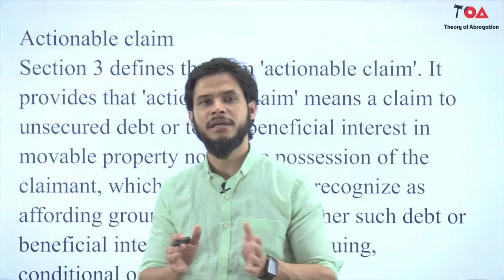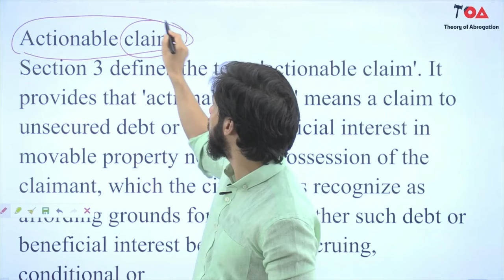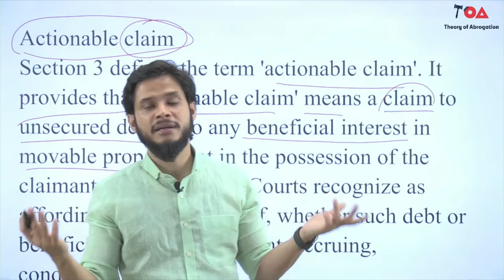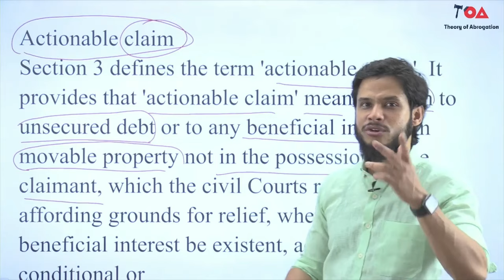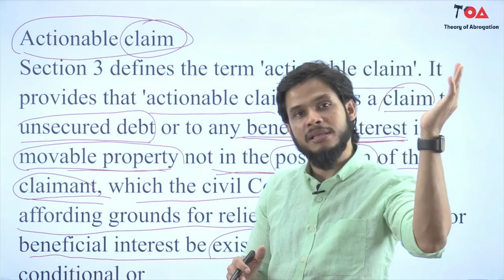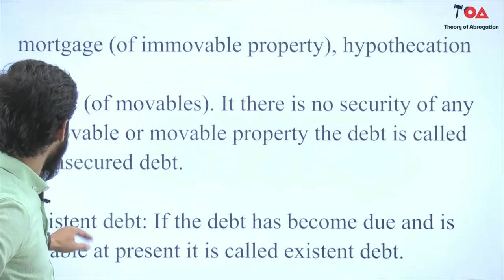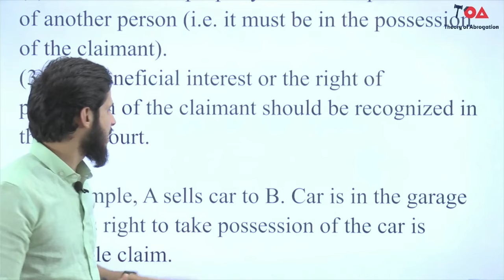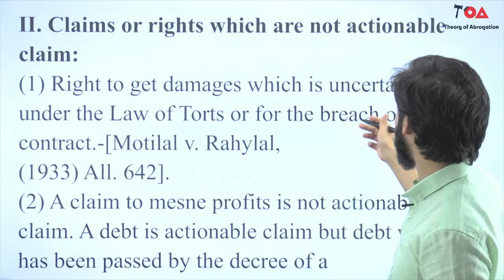Actionable claim section 3 Transfer of Property Act, 1882